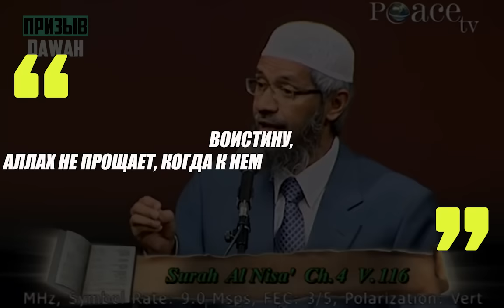Прекрасный ответ Индийскому дипломату от Доктора Закира Найка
В данном видео наш брат доктор Закир Найк ответит на вопрос от индийского дипломата о том, чем отличаются пророки между собой, будет очень интересно с позволения Аллаха !